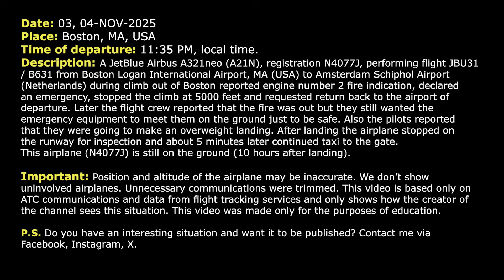"We're indicating ENGINE FIRE". JetBlue Airbus A321neo returns to Boston after takeoff. Real ATC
03, 04-NOV-2025. A JetBlue Airbus A321neo (A21N), registration N4077J, performing flight JBU31 / B631 from Boston Logan International Airport, MA (USA) to Amsterdam Schiphol Airport (Netherlands) during climb out of Boston reported engine number 2 fire indication, declared an emergency, stopped the climb at 5000 feet and requested return back to the airport of departure. Later the flight crew reported that the fire was out but they still wanted the emergency equipment to meet them on the ground just to be safe. Also the pilots reported that they were going to make an overweight landing. After landing the airplane stopped on the runway for inspection and about 5 minutes later continued taxi to the gate. This airplane (N4077J) is still on the ground (10 hours after landing).

HOW I DO VIDEOS:
1) I monitor media, airspace, looking for any non-standard, emergency and interesting situation.
2) I find communications of ATC unit for the period of time I need.
3) I take only phrases between air traffic controller and selected flight.
4) I find a flight path of selected aircraft.
5) I make an animation (early couple of videos don’t have animation) of flight path and aircraft, where the aircraft goes on his route.
6) When I edit video I put phrases of communications to specific points in video (in tandem with animation).
7) Together with my comments (voice and text) I edit and make a reconstruction of emergency, non-standard and interesting situation in flight.